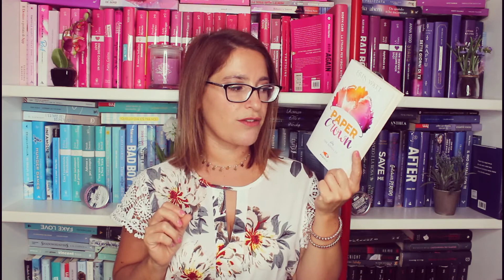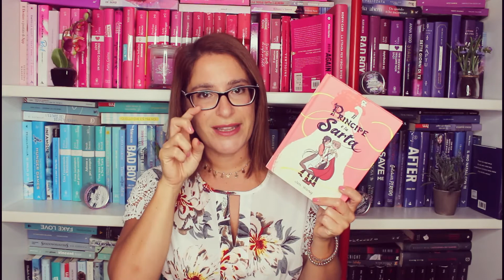La mia TBR autunnale | Cosa leggerò? 🍂📚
Ciao amici!

SE VOLETE POTETE SEGUIRMI ANCHE QUI:
❤ ACCIOBOOK: SILVIA88

VUOI SUPPORTARMI CON UN CAFFE’?

Sono diventata un’affiliata Amazon, se avete voglia potete acquistare i libri da me citati oppure le vostre cose tramite questo link, io così riceverò una piccola commissione da poter utilizzare per migliorare sempre più il canale.

📝VUOI CONOSCERE QUALI SONO I LIBRI NELLA MIA WHISHLIST?